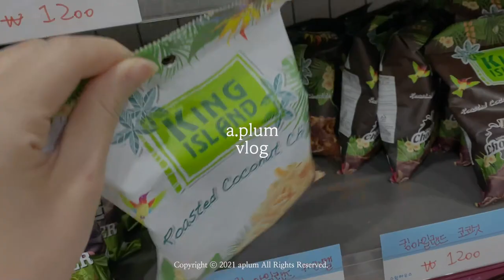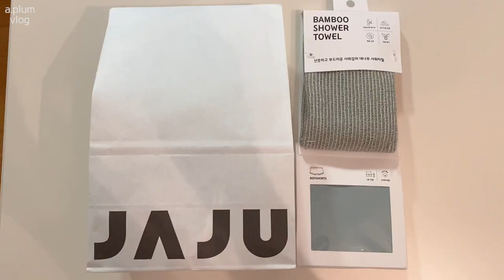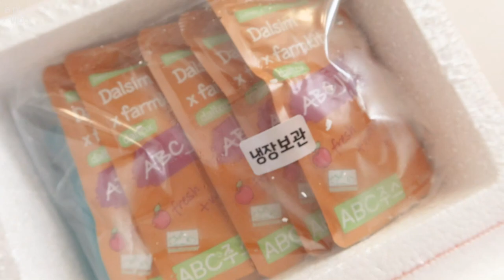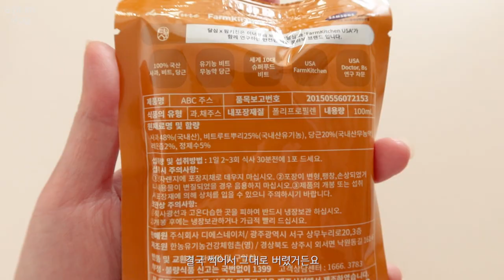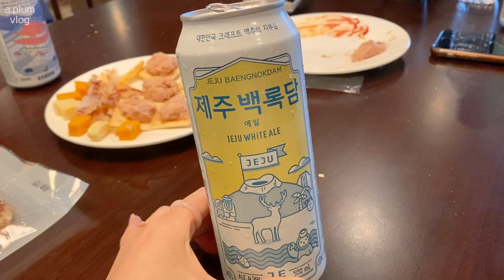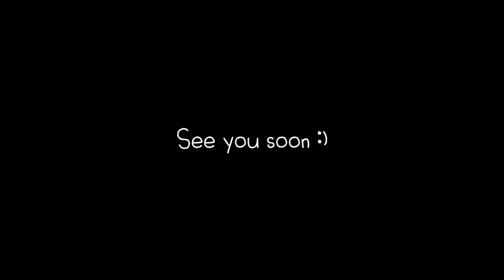vlog, 데일리룩ㅣ직장인 브이로그ㅣ일상브이로그ㅣ언박싱(라룸)ㅣ호캉스(오크우드프리미어코엑스)ㅣ자주세일,메듀즈샌들,h&m,버버리가방,버버리볼캡,바이레도,조말론,자라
안녕하세요
데일리룩찍는 일상브이로그
저번영상에 이어 라룸 언방싱하고
이번엔 오크우드프리미어코엑스센터로 호캉스 다녀온 vlog 입니다

이번 영상도 시청해주신 모든분들께 감사드립니다

Outfit1
Top:nimiz
Sk:Laroom
Bag:Tods
Shoes:Meduse

Outfit2
Top:Zara
Pt:H&M
Bag:Burberry
Hat:Burberry

Outfit3
Top:Zara
Pt:Maybebaby
Bag:Prada
Shoes:Crocs

Outfit4
Top:H&M
Pt:H&M
Shoes:Maybebaby

📢Fitting
bag1 패브릭 미니 버킷백
bag2 스티치 디테일 미니 크로스백
bag3 미니시티백
Onepice - 새틴 이펙트 원피스 S